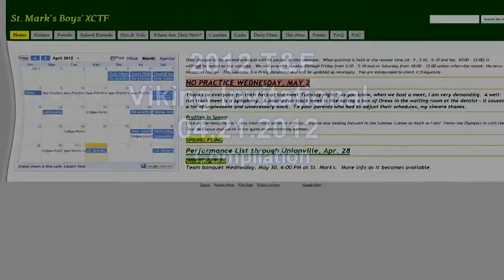Saint Marks High School 2012 T&F Compilation Viking Invitational 04 21 2012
Saint Marks High Schools girls and boys Track and Field teams compete at the Viking invitational. Walt Whitman High School Bethesda Maryland.